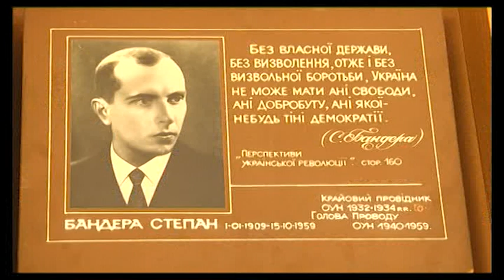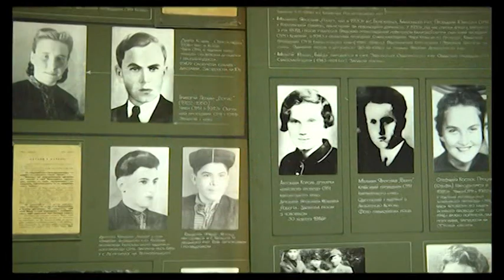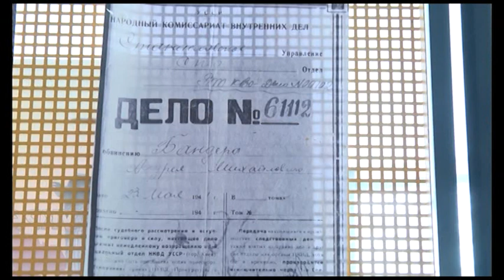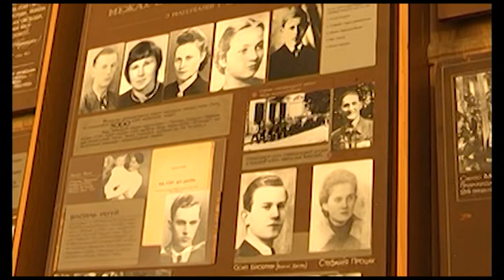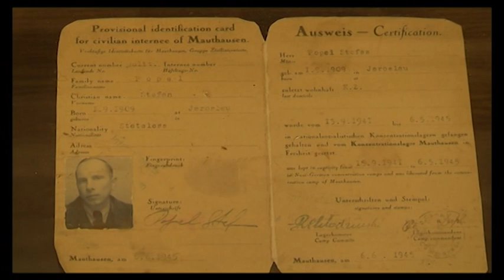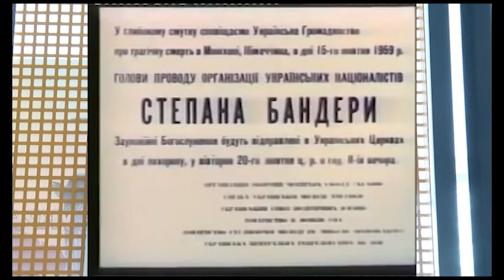Галичина: хроніка нашої незалежності. Степан Бандера